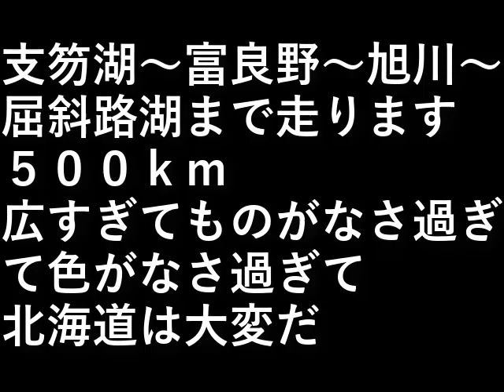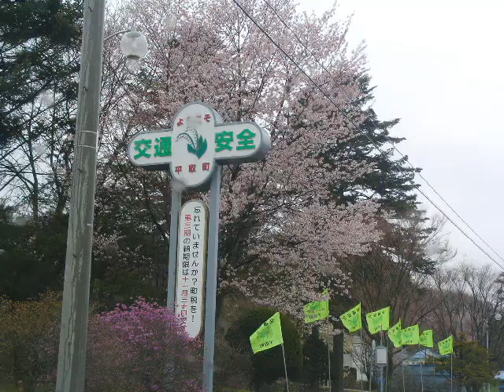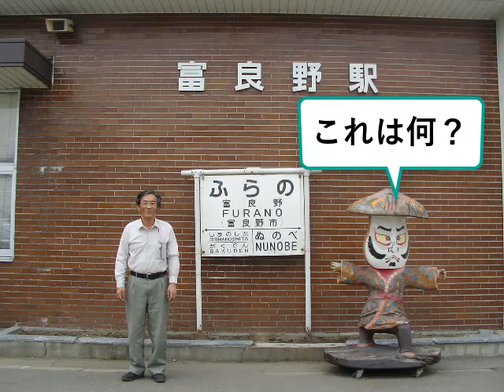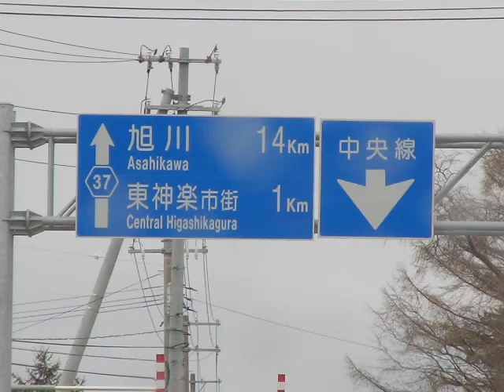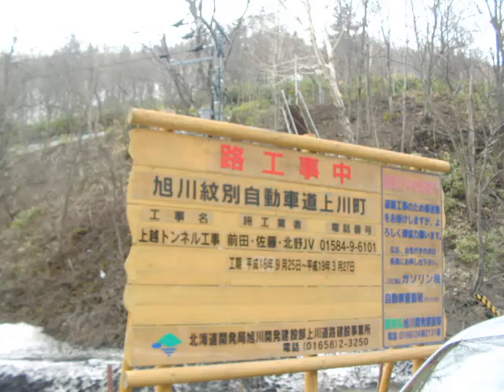北海道旅行２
支笏湖
富良野
旭川
屈斜路湖

まで走ります。

５００ｋｍ

広すぎてものがなさ過ぎて
色がなさ過ぎて、
北海道は大変だ。

設備屋の適当田舎暮らし